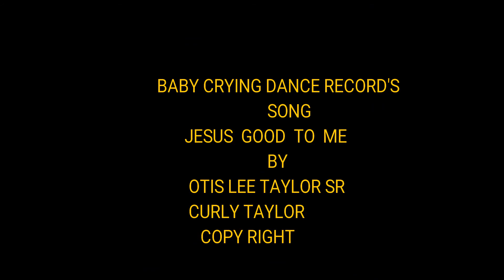OTIS LEE TAYLOR DRINK YOUR WATER